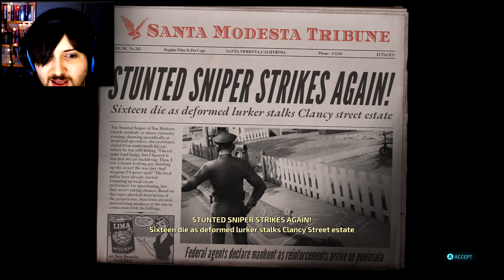THIS MIGHT FEEL FUNNY :]] - Destroy All Humans 2020/Remake Playthrough: Part 6 (PC/Let's Play)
This might feel funny but I promise it's for a good cause and it'll stop when your brain comes out your arse! ... :]]

Time for more Destroy All Humans 2020/Remake :))

Santa Modesta's woes are only beginning. This time we've been sent armed with the uh, anal probe, to collect brain stems. We exploded a pile of heads last time remember so there's a few kicking around but we need to collect some fresh ones too. No problem! Other than the absolute masses of police, Majestic agents and their EMP Mines kicking around investigating what we did last time O_O

 My Destroy All Humans Playthrough: Part 6 on PC with facecam and commentary at 1080p 60fps. Mission 6/Sixth Mission: Aliens Stole My Brain Stem

-SerialPillock